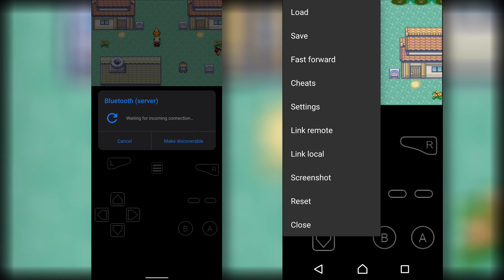Pokemon Emerald Multiplayer - A NEW GBA Hack ROM has Walking Pokemon, Multiplayer up to 4 players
is Ducumon.click now! - Let's Start! 🤜Read more Pokemon Emerald Multiplayer Alpha by TenmaRH on Ducumon. - /b1haa

Hello, Welcome back to Ducumon.click, and I'm Pokemoner. We will play a Pokemon Emerald Multiplayer by TenmaRH. It's a GBA Hack ROM and based on Pokemon Emerald. The big feature is the following pokemon... Yup, It's the same as Pokemon Heart Gold and Soul Silver.

You can play up to 4 players. Yes, you can do that through Bluetooth or wireless. It has some bugs in the version I was making gameplay But it's actually a Great Features. Anyway, Let's play with your friends.

This game is a GBA HACK ROM in English. It's an Alpha version but it's playable. I will add it into Completed category!

❤Become a member on Pokemoner's Channel Youtube by the way joining